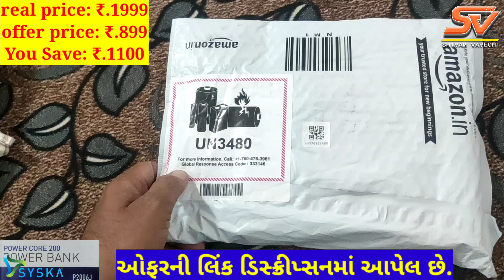Syska Power bank 20,000 mAh Unboxing | ₹.1199ના બદલે ₹.899માં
Syska Power bank 20,000 mAh Unboxing | only @ ₹.899 |
તમે પણ ખરીદવા માંગતા હો તો ક્લિક કરો⤵️